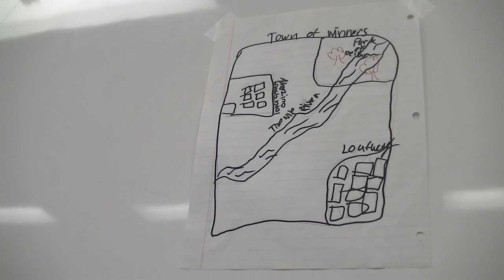Theatre Final----2015 Memorial High School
Theatre Final ---2015